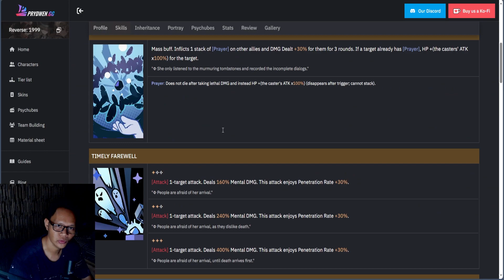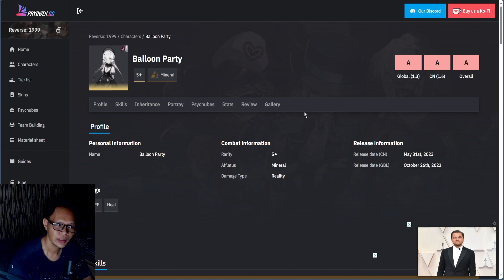Gratis Karakter Bintang 5 di Patch 1.4 | Reverse 1999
Di Patch 1.4 Reverse 1999, kita akan mendapatkan karakter bintang 5 gratis dan bisa dipilih. Mana yang bagus?